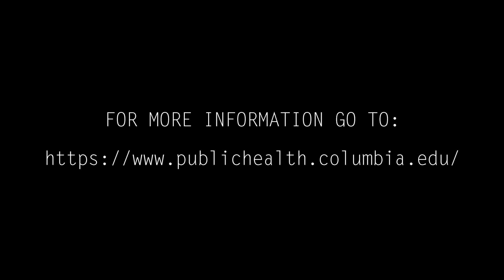ControltheContagion – Jennifer Ehle and Working Towards a COVID-19 vaccine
Our scientists and health professionals are working harder than ever to find a vaccine, but it’s going to take time. Contagion star Jennifer Ehle tells us how we can help ControlTheContagion by staying home and staying informed. for more info.